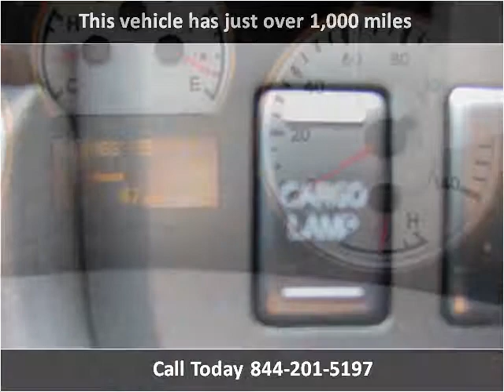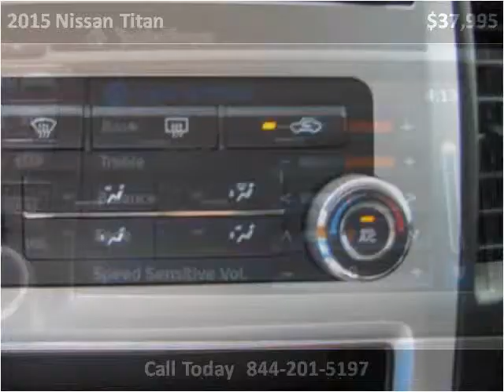2015 Nissan Titan Used Cars Abilene TX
This 2015 Nissan Titan is available from Kent Beck Motors.